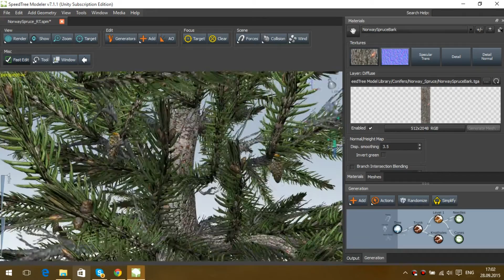Norway_Spruce Test (Real-Time)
Модель норвежской ели. Данная ель имеет около 7к полигонов.